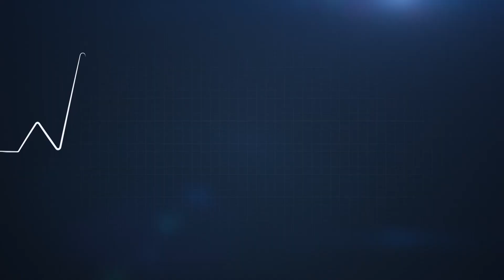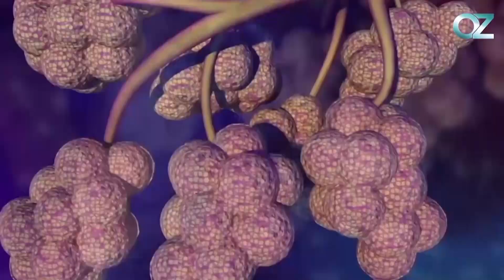TV DR | Zdravlje kao stil života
Sve ono što ste hteli da znate o zdravlju, ishrani, fizičkoj aktivnosti i alternativnoj medicini, na jednom mestu!

TV DR - GLEDAJ BEZ STRAHA